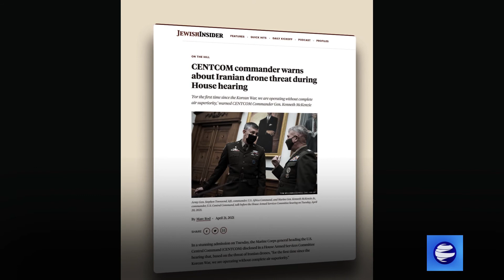КСИР опубликовал кадры дронов с американского авианосца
Иранский КСИР опубликовал поразительно подробные кадры, на которых запечатлен беспилотный летательный аппарат, летящий над американским авианосцем в Персидском заливе, и снимающий на его палубе военные самолеты, вертолеты и прую военную технику.